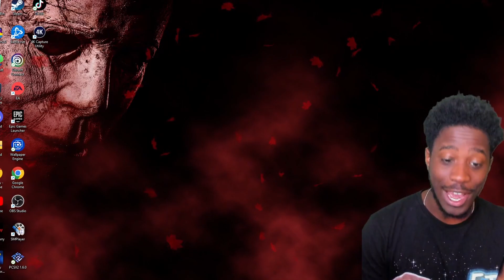Getting My Revenge On Michael Myers !! (Halloween Fanmade PC GAme)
After being unsuccessful last time, finally I'm getting my revenge on Michael Myers. This is a fanmade halloween pc game and our main objective is to kill michael myers. Let's see if we can do it.